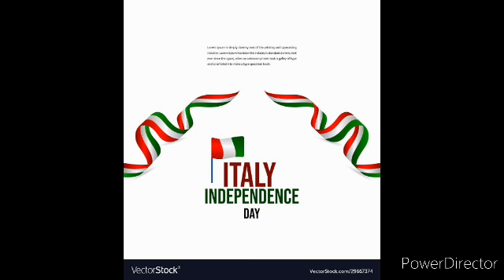The national of Italy Republic Day and 2nd June Italian Day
Italian Independence Day